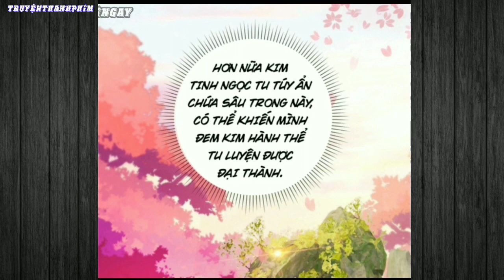TTp _ Tiên Tôn Vạn Năm Trọng Sinh Về Thời Trẻ _ Tập 3" Siêu phẩm Trọng sinh Tu Tiên